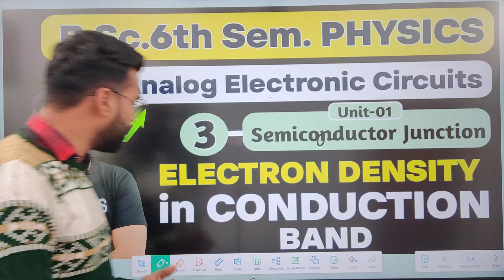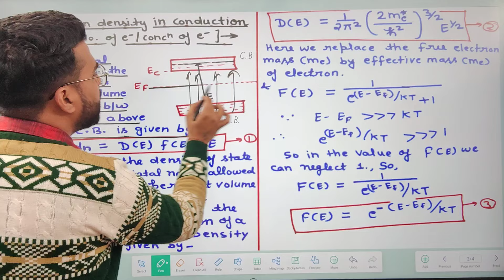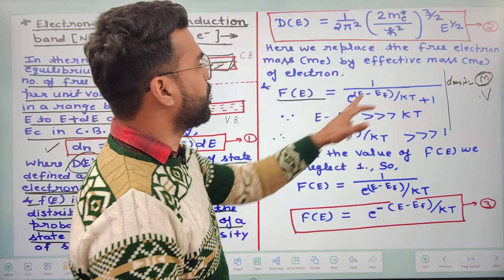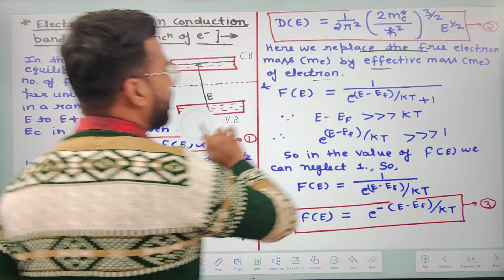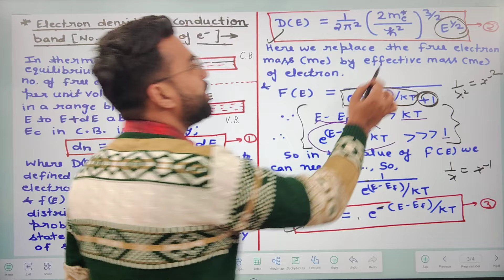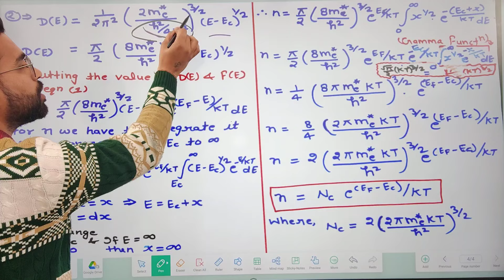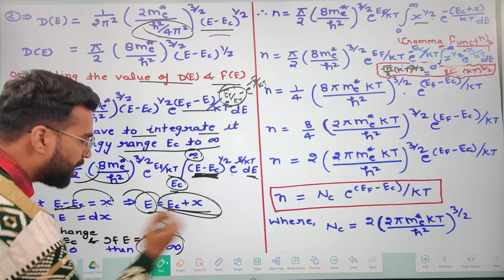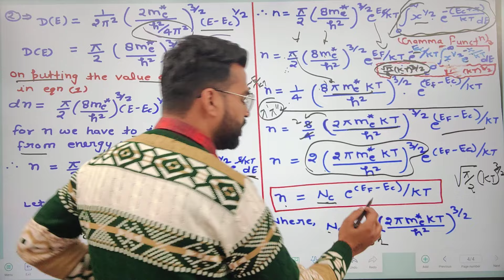|L3| Electron density in Conduction band | Analog Electronic Circuits | B.Sc. 6th sem Physics | bsc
प्रिय विद्यार्थियो आपको जानकर हर्ष होगा कि हमने इस बार B.Sc. 6th semester के लिए Physics, Chemistry ओर Maths की क्लासेज शुरू कर दी है।
जिसमे हम निम्नलिखित बुक कराने वाले है ।
👉Physics
     1.Introduction to Solid state Physics
     2.Introduction to Nuclear Physics
     3.Analog Electronic Circuit
     4.Digital Electronics
👉 Chemistry
      1.Organic Synthesis B
      2.Chemical Energetic & Radiochemistry
👉 Mathematics
    1.Metric Space
    2.Complex Analysis
    3.Numerical Analysis
    4.Operation Research
इसीलिए आप अपना सिलेबस मैच करे और तुरन्त अपनी पढ़ाई शुरू करें,
वीडियोज आप नीचे दिए गए लिंक पर क्लिक करके देख सकते है ।